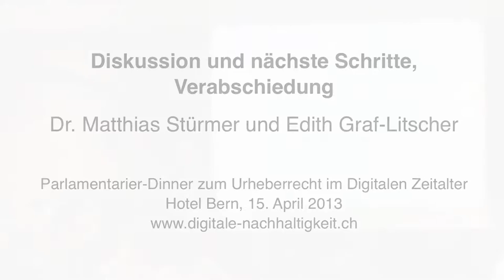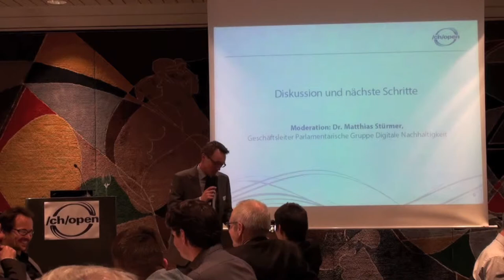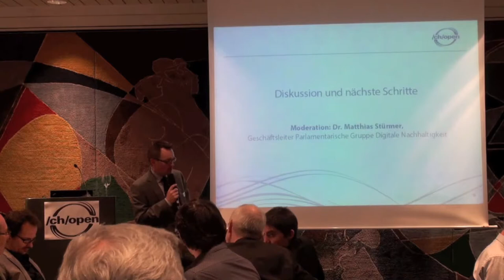Diskussion und nächste Schritte, Verabschiedung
Dr. Matthias Stürmer, Geschäftsleiter Parlamentarische Gruppe Digitale Nachhaltigkeit

Edith Graf-Litscher, Nationalrätin und Co-Präsidentin der Parlamentarischen Gruppe Digitale Nachhaltigkeit